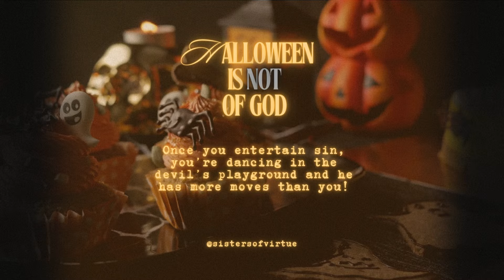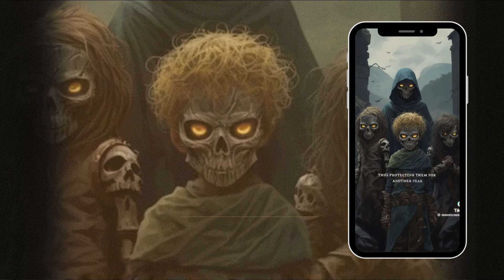Did you know? 🤔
Halloween’s roots trace back to the pagan festival of Samhain, celebrated by ancient Celts. During this time, the Celts believed the boundary between the living and the dead was thin, inviting spirits to roam. Many Halloween customs we see today, like costumes and treats, have roots in these early practices.

Ephesians 5:11 “And have no fellowship with the unfruitful works of darkness, but rather reprove them.”

These pagan origins is a reminder to be cautious about what we embrace and celebrate.

Follow @sistersofvirtue for more !!